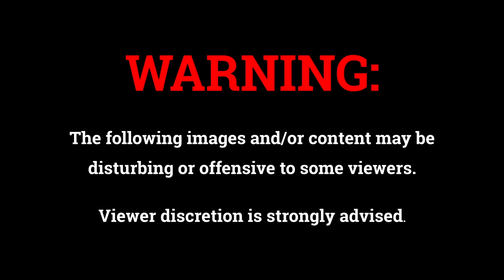Mass funeral pyres burn across India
Funeral pyres were seen burning in Lucknow, the capital of Uttar Pradesh in northern India, on April 23, as cases of COVID-19 soared across the country.